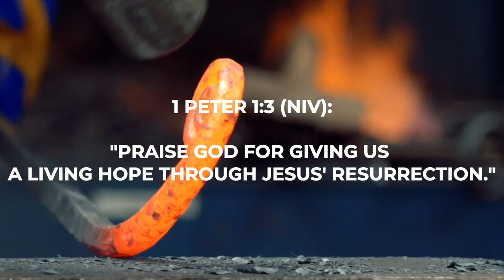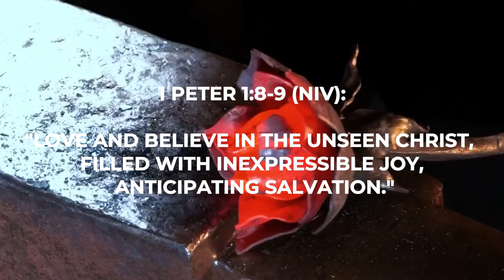November 26, 2023 - Online Sermon